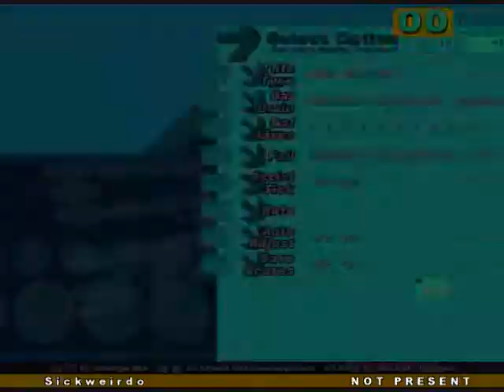Stepmania: Now with moar fail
By all means I should still be playing light mode. But hey, I'm an idiot.